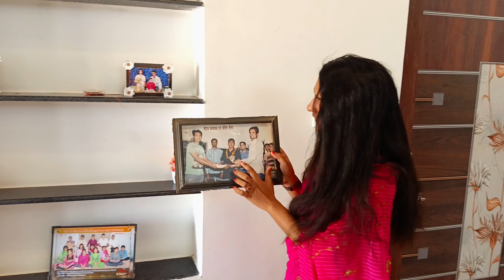😱 Home tour 😱 // स्वागत है आप सभी का 🤩❤️ 🏠 दखिए आज हमारा घर 🏠// home jaatni ll theuniquekavita